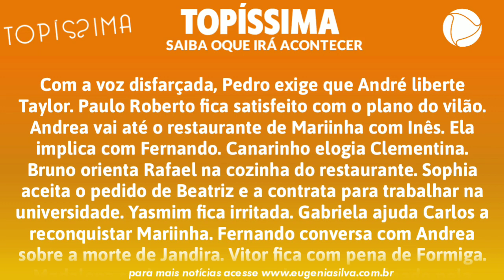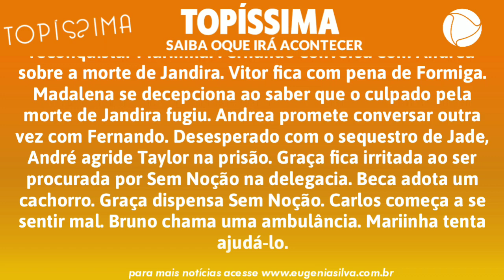Topíssima 21/08/19 (21 de Agosto) Quarta-Feira (Capítulo 67) Resumo Completo